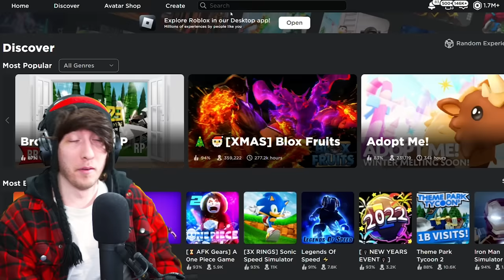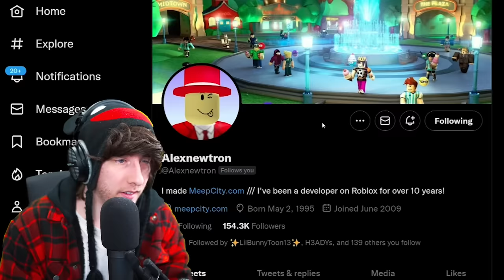This Roblox Game Should Be Banned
kreekcraft investigates roblox meepcity one year after roblox banned it